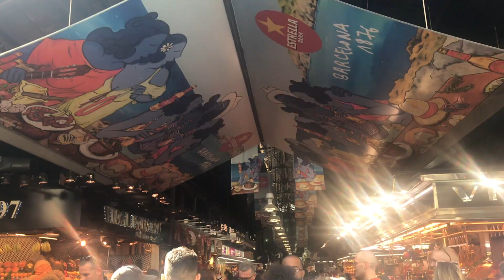Barcelona - September 2019 - Casa Batlló & La Boqueria & Catedral de Barcelona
The Sardana dance is the traditional folk dance of Catalonia. The sardana is closed circle dance typical to the region of Catalonia. The sardana dance originated in the north eastern Empordà region of Catalonia and its popularity spread throughout Catalonia in the 20th century.

Sardanas is danced in a circle to the music of a 'cobla' woodwind band. You can see Sardanas dancing at all city and neighbourhood festivals in Barcelona. And on every Sunday in Barcelona you can see dancing in front of Barcelona's La Seu cathedral in the Ciutat Vella (old city) of Barcelona from 11:15 to 13:00. In the summer you can see Sardana summer on Saturdays too as part of the summer Festa Catalana which is a weekly display of Catalan traditions.